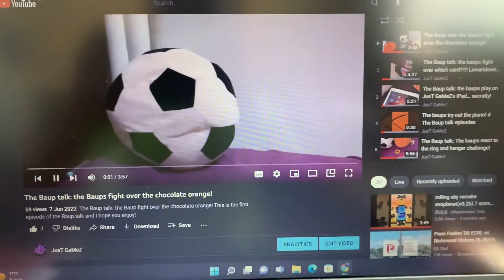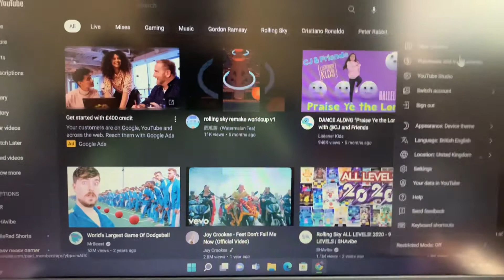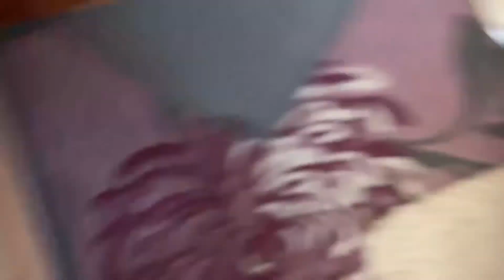The baups talk: The baups discover a magical mysterious fork!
The baups talk: The baups discover a magical mysterious fork!  Very funny.